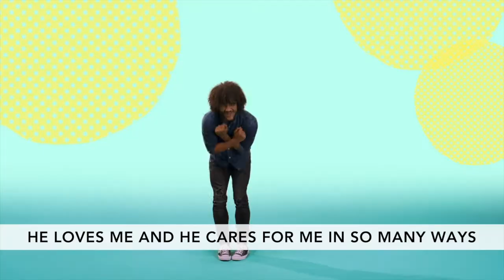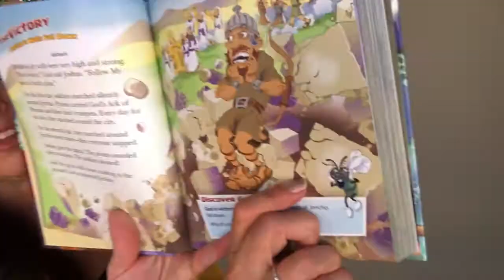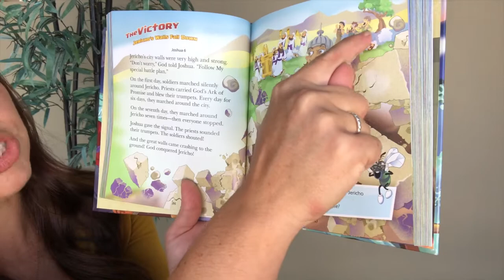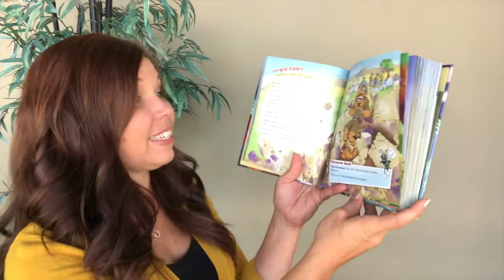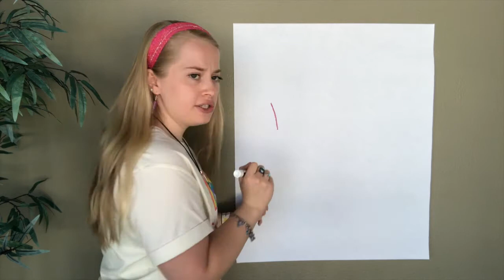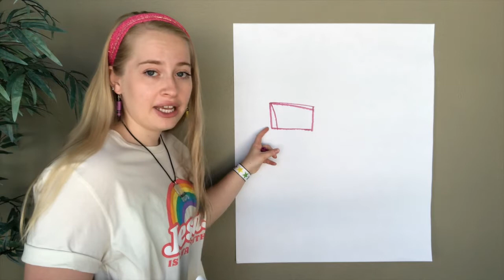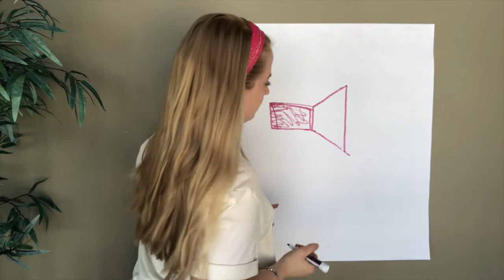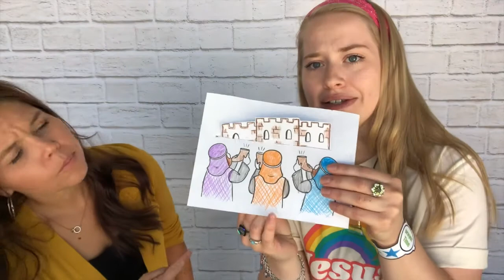Walls of Jericho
This is Hope Kids at home Toddler and Preschool Edition. This is a complete experience for your child filled with worship, Bible story with Chipper the Puppet, and even See Corrin Color. Your child will stay engaged the entire time as they learn about Jesus!